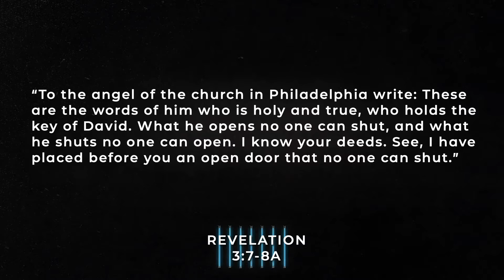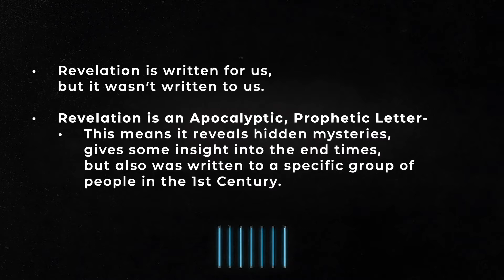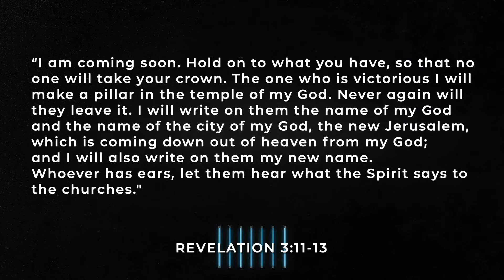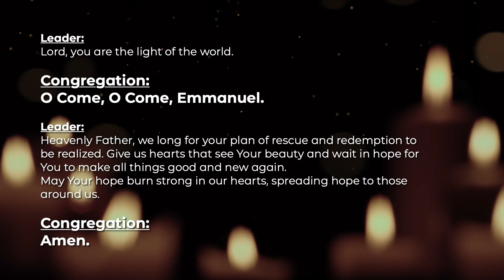The 7 Letters of Revelation | A Letter About Holding On (week 7)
Lately as we look around the world, it feels like darkness is winning the day. Things seem to be getting worse, and sometimes we can lose hope. We begin to wonder "what's the point?" It was at a time like this that Jesus wrote His letter to the church in Philadelphia, to remind them to hold onto their hope. As we continue our series The Seven Letters of Revelation, we will explore what He said to them in the 1st Century, and how it still applies to us in the 21st Century.